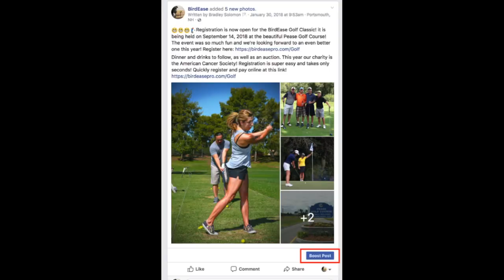How BirdEase Helps Your Course Make More Profit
If you run a golf course, or are a course event coordinator, then BirdEase will be hugely beneficial to you.  By streamlining the promotion and online registration/payment process for your charity golf event clients, we help your golf events raise more successful and raise more money!  Check out this video and check us out for more information.